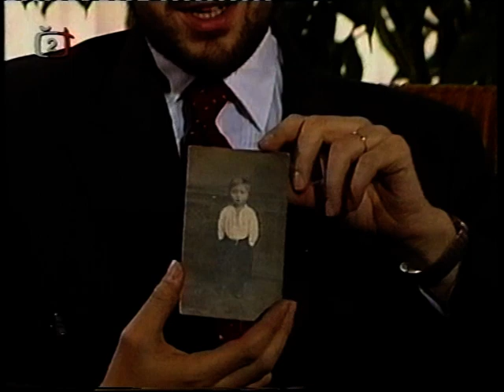Album,TV pořad,Česko,1993,Rudolf Hrušínský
Rozhovor a vzpomínky PANA HERCE Rudolfa Hrušínského st.